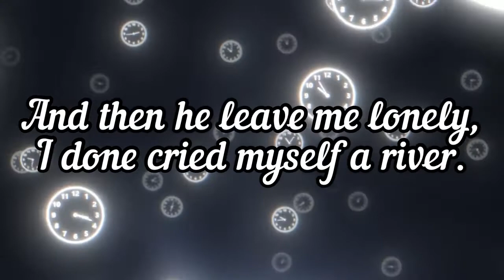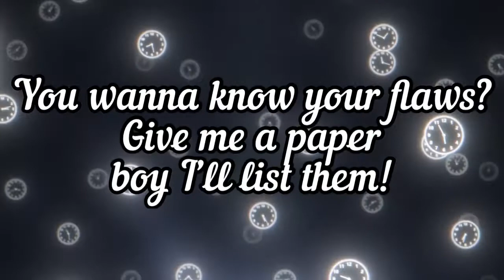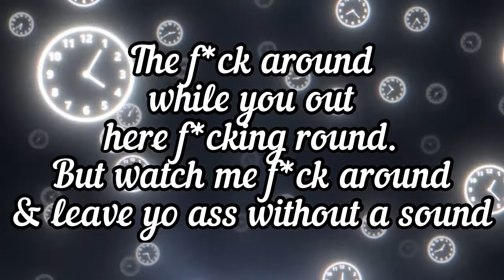Reb3l - Wait4U R3mix Lyric Video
Eventually I’ll get tired of waiting… until then.

This is one of my favorite songs off Future’s new album so it was only right that I added my 2 cents. Enjoy! Available on SoundCloud as well